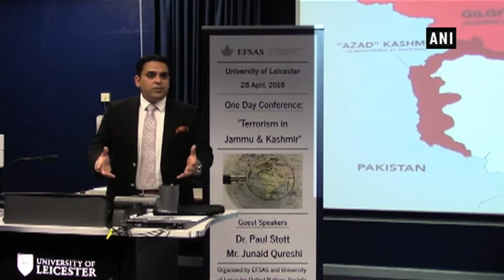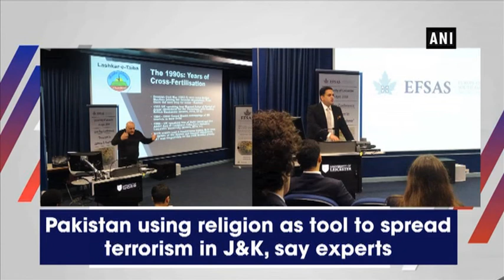Pakistan using religion as tool to spread terrorism in J&K, say experts - ANI News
Leicester (UK), May 01 (ANI): The director of Brussels based European Foundation for South Asian Studies and a Kashmiri writer Junaid Qureshi has accused Pakistan of using religion as a tool to spread terrorism in Jammu and Kashmir.